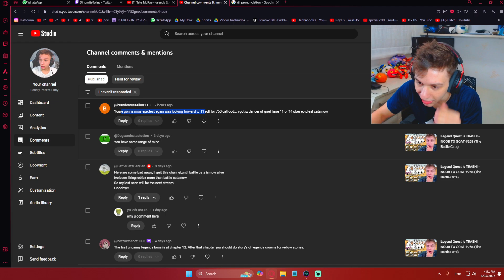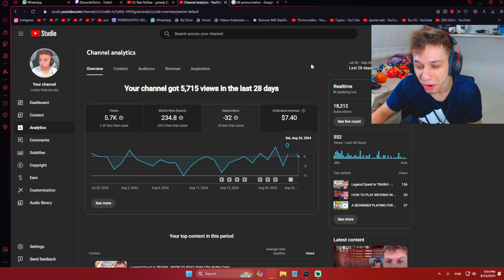OPENING 26 Rare Capsules Of Epic Uber Fest! - NOOB TO GOAT #269 (The Battle Cats)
Thanks to:
Brandon Russel - LITTLE GUNTLY
Gabzera - LITTLE GUNTLY
Potatewi - LITTLE GUNTLY
Gastro Entérite - $20
Potatewi - $10
TheBattleCats Vietnam - $6
OSCAR BRAWL STARS - $1